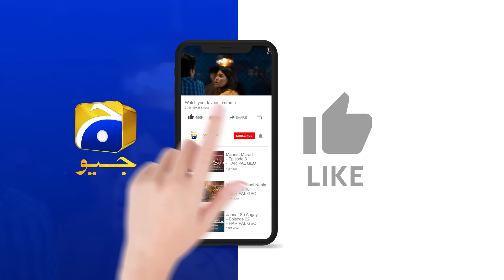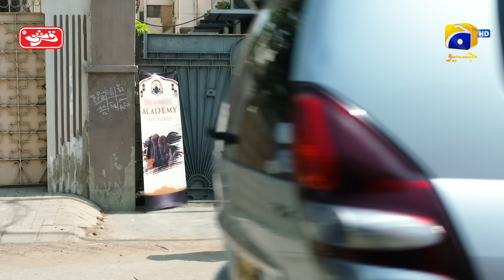Baylagaam Episode 77 - [Eng Sub] - Digitally Presented by Qarshi - 18th December 2023 - HAR PAL GEO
Baylagaam Episode 77 - [Eng Sub] - Digitally Presented by Qarshi - Ali Abbas - Laiba Khan - Haroon Shahid - Tuba Anwar - 18th December 2023 - HAR PAL GEO

Baylagaam Digitally Presented by Qarshi

Written By: Huma Hina Nafees
Directed By: Zahid Mehmood
Produced By: Abdullah Kadwani & Asad Qureshi
Production House: 7th Sky Entertainment

Cast:
Sohail Masood